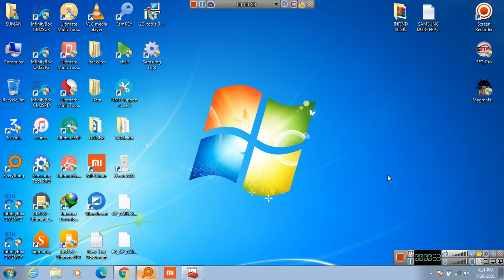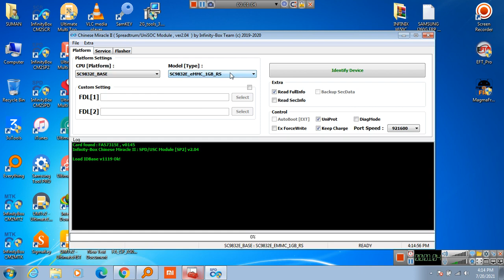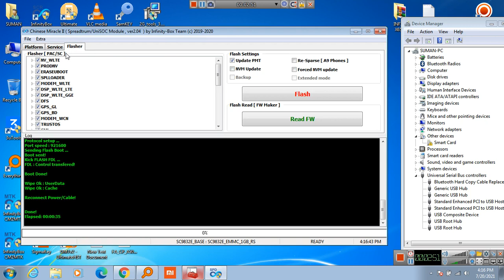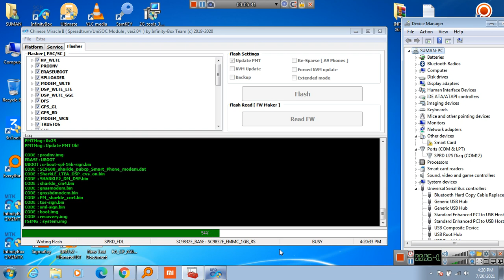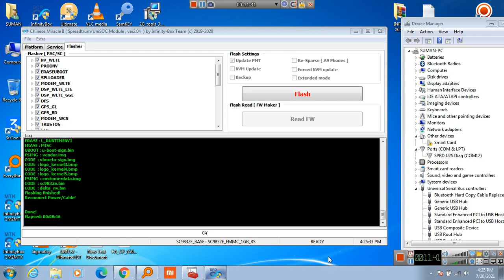MAFE M8 HANG ON LOGO CM2 SP2 FLASH THEN OK 100% TESTED FILE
OPPO MTK UNLOCK ONLINE
SAMSUNG FRP UNLOCK ONLINE
IPHONE ICLOUD BYPASS ONLINE